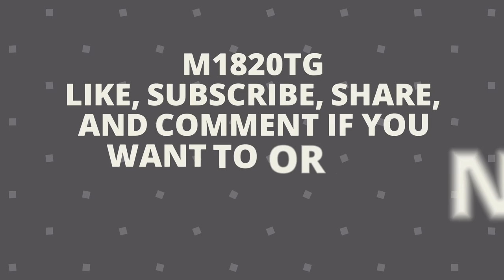Ebe Endocott v Neva Kee | Baroo Coast